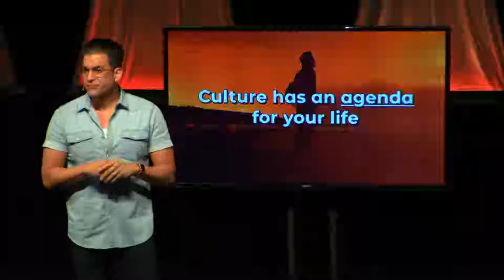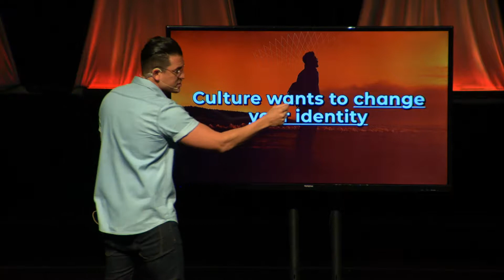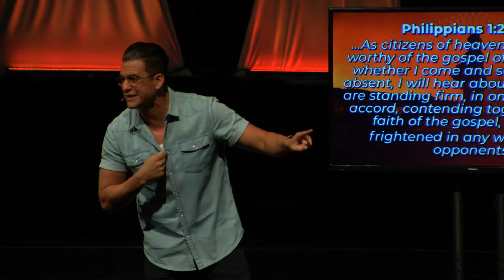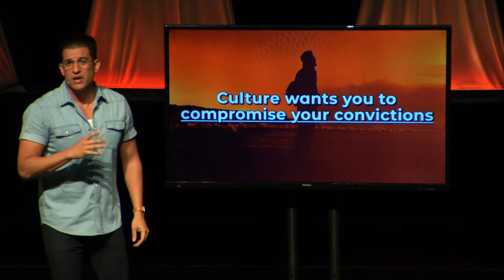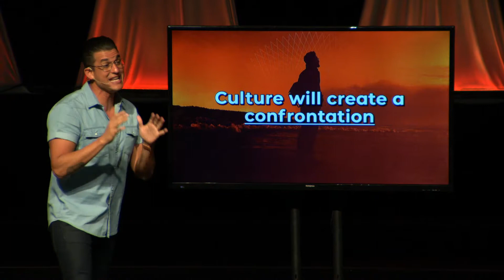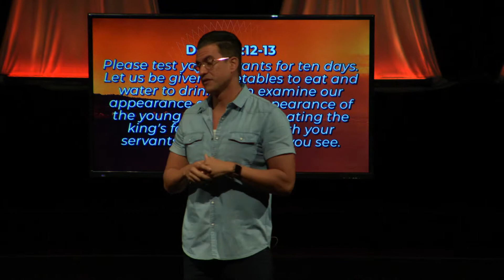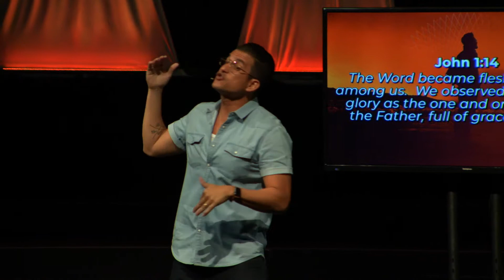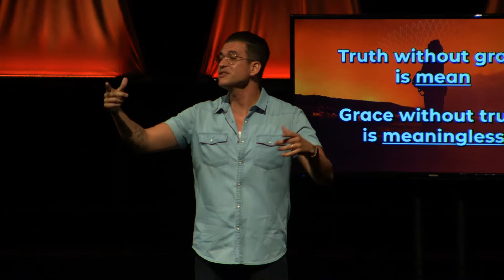Just Stand - Week 1 - Marcio Pacheco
Week one of the sermon series "Just Stand" delivered by Marcio Pacheco at First Baptist Church Windermere in Windermere, FL on September 9, 2018.